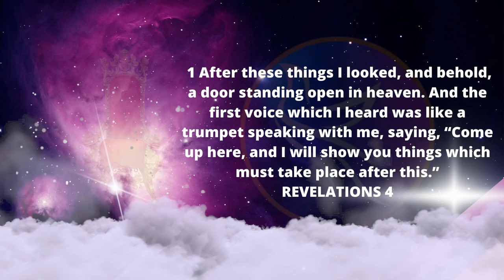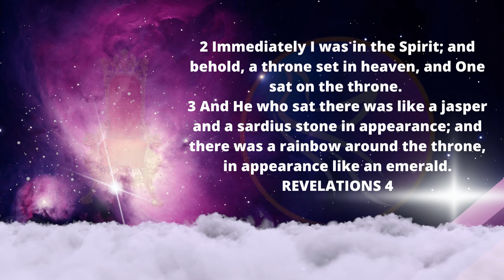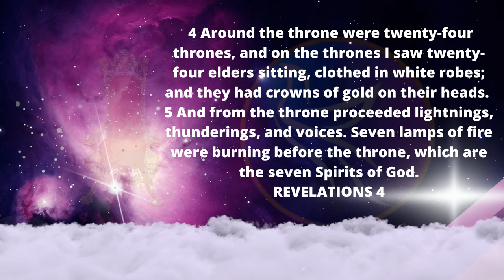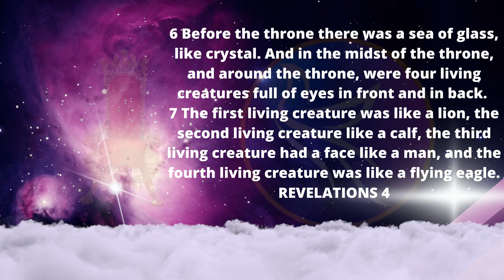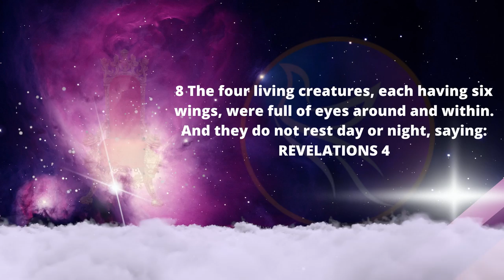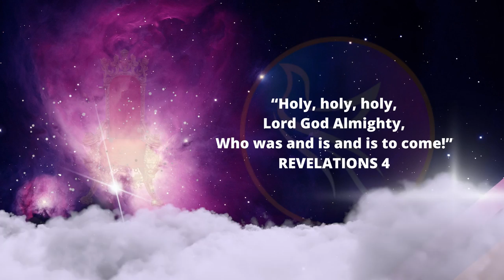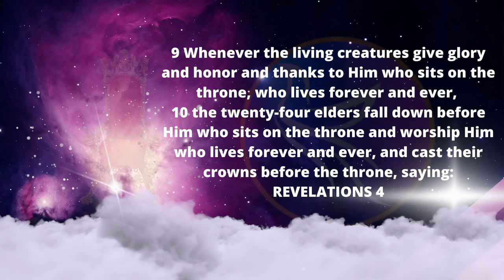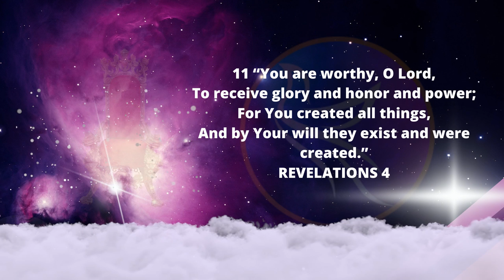2 Hours Soaking Instrumental | THE THRONE ROOM | Prayer, Meditation & Sleep Music I REVELATIONS 4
The Throne Room of Heaven is described in Revelations 4. This scripture shows us the splendor God's throne and the posture of worship of heavenly beings.
As you listen, may God Almighty reveal Himself to you in an unforgettable Supernatural encounter! In Jesus name, Amen!

Revelations 4 NIV:
1 After this I looked, and there before me was a door standing open in heaven. And the voice I had first heard speaking to me like a trumpet said, “Come up here, and I will show you what must take place after this.” 2 At once I was in the Spirit, and there before me was a throne in heaven with someone sitting on it. 3 And the one who sat there had the appearance of jasper and ruby. A rainbow that shone like an emerald encircled the throne. 4 Surrounding the throne were twenty-four other thrones, and seated on them were twenty-four elders. They were dressed in white and had crowns of gold on their heads. 5 From the throne came flashes of lightning, rumblings and peals of thunder. In front of the throne, seven lamps were blazing. These are the seven spirits of God. 6 Also in front of the throne there was what looked like a sea of glass, clear as crystal.

In the center, around the throne, were four living creatures, and they were covered with eyes, in front and in back. 7 The first living creature was like a lion, the second was like an ox, the third had a face like a man, the fourth was like a flying eagle. 8 Each of the four living creatures had six wings and was covered with eyes all around, even under its wings. Day and night they never stop saying:

9 Whenever the living creatures give glory, honor and thanks to him who sits on the throne and who lives for ever and ever, 10 the twenty-four elders fall down before him who sits on the throne and worship him who lives for ever and ever. They lay their crowns before the throne and say:

11 “You are worthy, our Lord and God,
    to receive glory and honor and power,
for you created all things,
    and by your will they were created
    and have their being.”